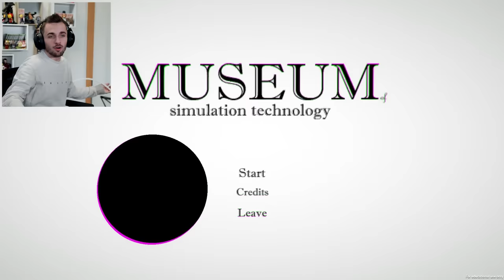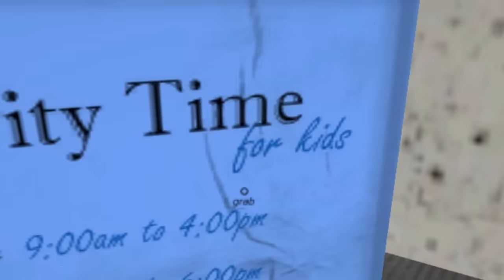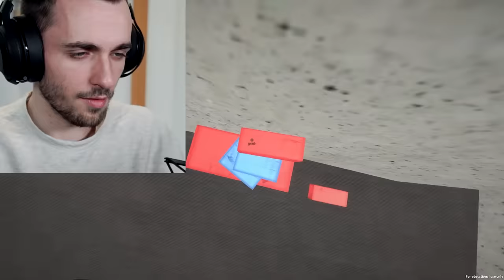CE JEU MET À L'ÉPREUVE TON CERVEAU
Excellent jeu vidéo